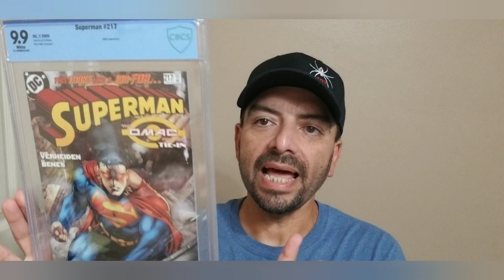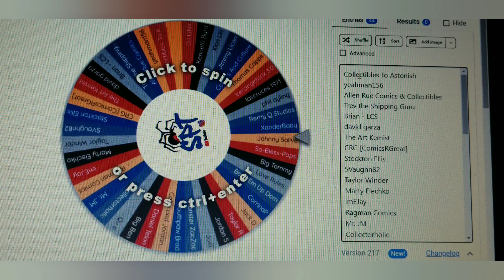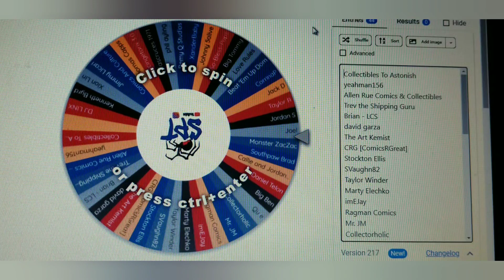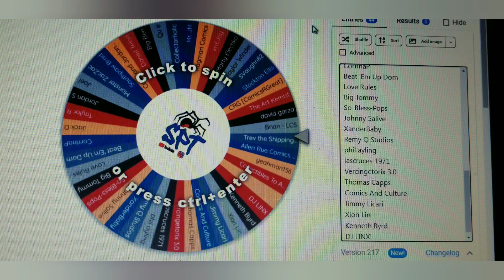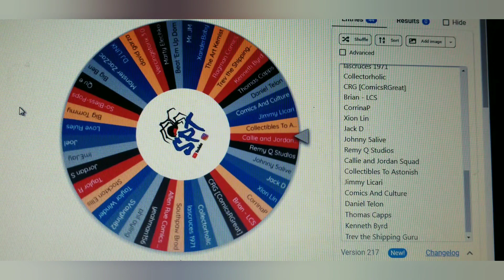July Giveaway winner announced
Push to 450
comment on video below 👇